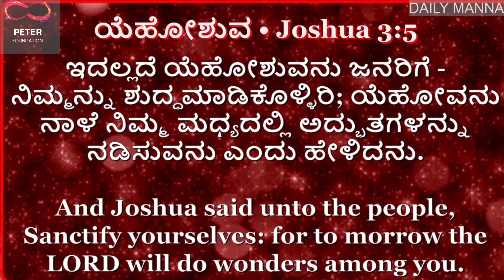Daily Manna 21/04/2023